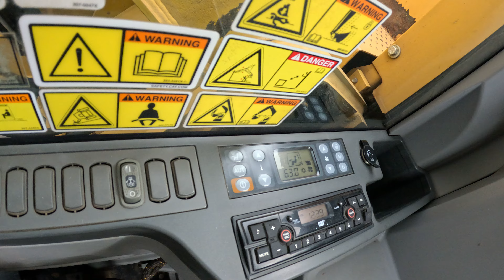Demonstration video Caterpillar 325F LCR Excavator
Caterpillar 325F LCR Excavator @deltamachinery278